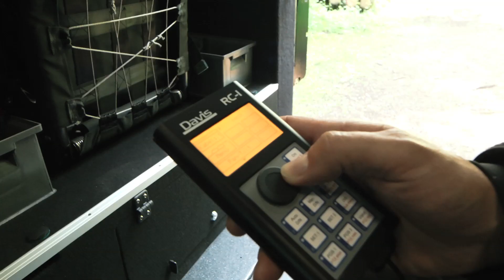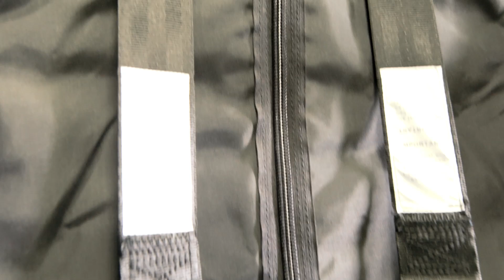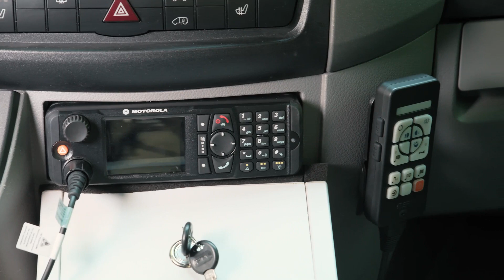Mercedes Benz Sprinter – gepanzert nach VPAM9! Sonderschutzfahrzeug „CF-Guard“ von Carl Friederichs.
Dieser umgebaute Mercedes-Benz Sprinter verfügt über alles, was ein Sonderschutzfahrzeug braucht. Schutzglas und Panzerung nach VPAM9, Notausstiege, diverse Kameras, zusätzliche Schutzmechanismen und vieles mehr. Der Sprinter im Detail:

00:00 Einleitung
00:04 Übersicht über das Fahrzeug
00:30 Sonderschutzverglasung nach VPAM9
00:40 Sonderschutz an diversen relevanten Stellen im Fahrzeug
00:48 Rad mit Notlaufeigenschaften
00:57 Fahrwerk inklusive Komponenten
01:02 Außenkameras für 360 Grad Rundumblick und inklusive Monitore
01:21 Infrarot- Wärmebildkamera
01:32 Versteckte Zusatzkameras
01:37 Blick in den Motorraum
01:42 Frontschutz
01:50 Elektrisch ausfahrbare Trittstufe
01:54 Drehtür mit ballistischem Beinschutz
02:01 Dachhöhe
02:06 LED Signalanlage
02:11 Sprenggetestete Spezialsitze im Inneren
02:20 Bedieneinheit für sämtliche Funktionen
02:25 Innenbeleuchtung inklusive Tarnmodus
02:33 Sichtschutz zur Fahrerkabine
02:37 Notausstieg aus der Dachluke
02:44 Ausstieg aus der Bodenluke
02:50 Zusätzliche Verriegelung für sämtliche Fahrzeugtüren
02:53 Die Bordtechnik auf einen Blick
03:05 Standheizung
03:13 Integrierte Sonderschutzverglasung
03:18 Mittelkonsole inklusive Bedieneinheiten
03:43 Leichte Öffnung der Türen durch Gasdruckdämpfer

Wir fertigen Sonderschutzfahrzeuge nach Maß und auf Wunsch.

→ Zum Carl Friederichs YouTube Kanal: @CarlFriederichsGmbH